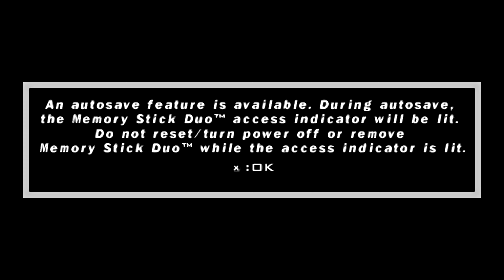Tekken 5: Dark Resurrection: 3x Team Battle Mode [Hard] Part 129 - PC PPSSPP Emulator #129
now let's have candies/drinks/coffee for now, so it's more comfortable to watch the game video
I offer drinks/coffee digitally to everyone 🥳🥳🍹🍸🍫☕🍫☕

subwoofer bass tests, coffee and tekken 🍫☕🍫☕😘🥰

hard difficulty
3x team battle mode
i play three times this mode

we have part 129 team battle mode [hard]
tekken 5: dark resurrection: psp playstation game
1080p upscaled to 4k

subwoofer edition
all the videos in this playlist are optimized for subwoofers so the deep bass comes through